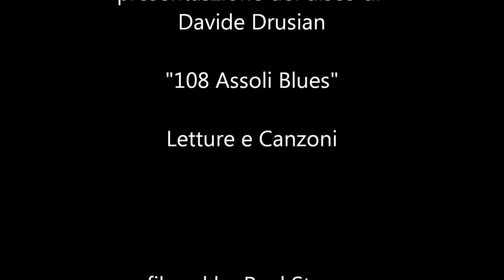Drusian-Marinoni Live - 108 Assoli Blues - I Can't Be Satisfied Live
Presentato per la prima volta domenica 13 Aprile alla Cantina Rigoni di Malintrada di Motta di Livenza (TV), il nuovo disco di Davide Drusian: 108 Assoli Blues. Drusian presenta una piccola parte del suo repertorio proposto storicamente con il fido chitarrista Cocco Marinoni che con lui forma "El Duo". Qui: "I Can't Be Satisfied" (Muddy Waters)